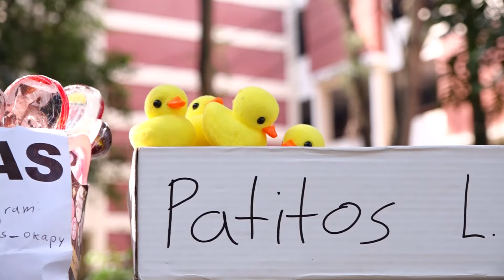JOVEN VENDE "PIRULETAS" PARA PODER COSTEAR SUS ESTUDIOS UNIVERSITARIOS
LA NOTA POSITIVA DE LA SEMANA , CONOCE ESTA HISTORIA DE UNA JOVEN QUE A BASE DE SU CREATIVIDAD VENDE "PIRULETAS" PARA PODER COSTEAR SUS ESTUDIOS UNIVERSITARIOS EN SAN PEDRO SULA.